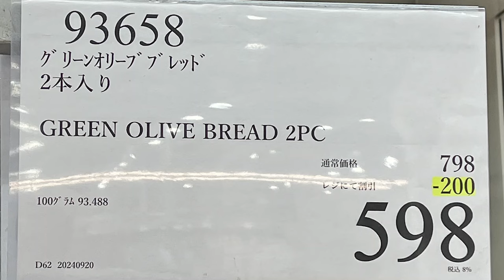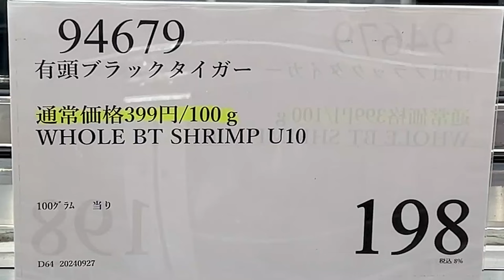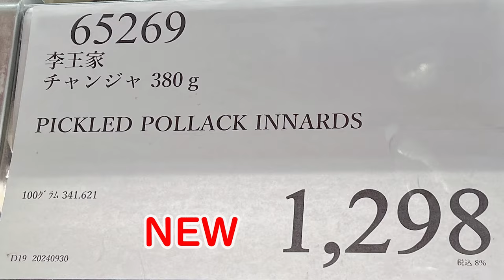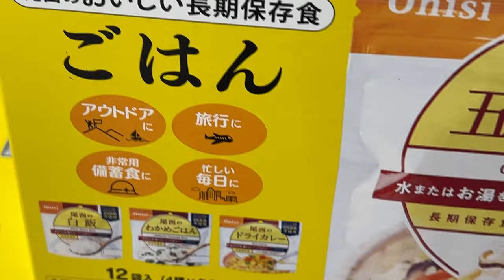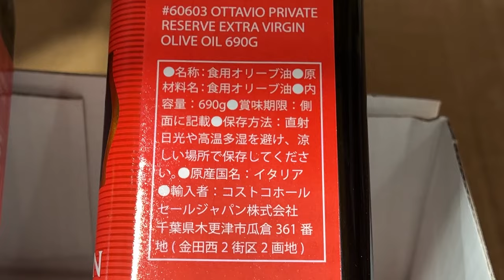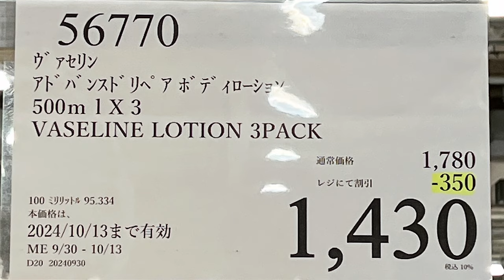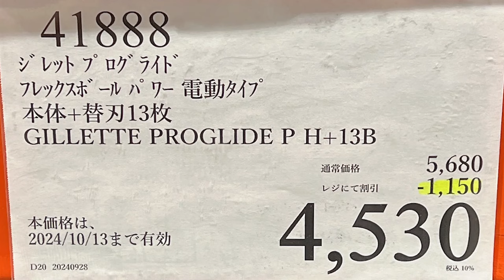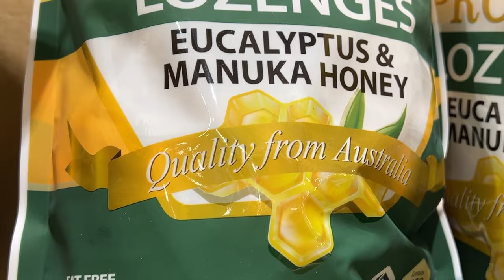【コストコセール情報】10月1週目-平日-前編 食品 生活用品 パン 肉 お菓子 キャンプ キッチン おすすめ 最新 クーポン 購入品